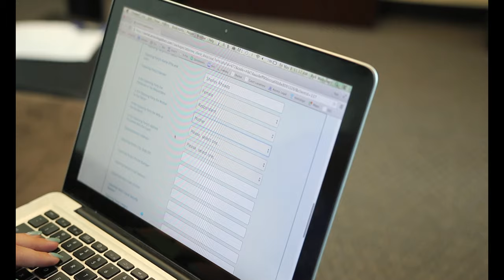Boost Your Business With Our Video Marketing Production Services | Financial Potion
Unlock the power of video marketing with Financial Potion, your full-service video marketing company designed for the price-conscious entrepreneur. Video is the most effective and economical way to clone yourself and engage with your contacts. At Financial Potion, we handle every aspect of video marketing: scripting, production, editing, and distribution. We have helped hundreds of business owners throughout the Arizona Valley across various industries. Every business can benefit from video marketing, and we’ll show you how with a no-obligation strategy session. We truly believe that video is the Potion to relieve business owners of their financial worries.